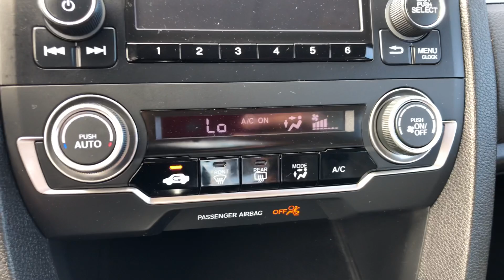2016 Honda Civic walk around for Kassandra